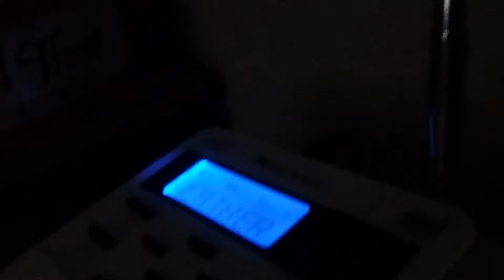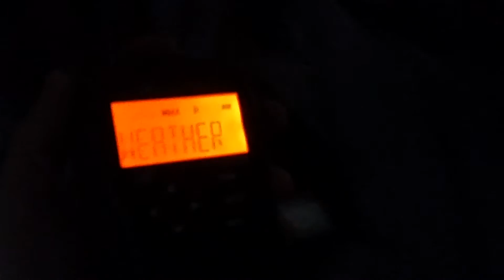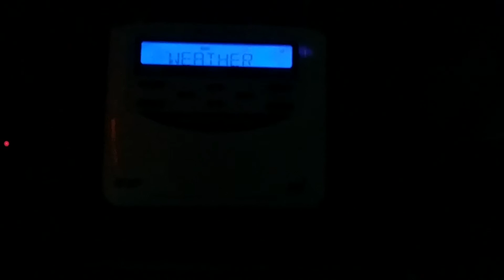Regional Climate Summary/Station ID for WXK-85